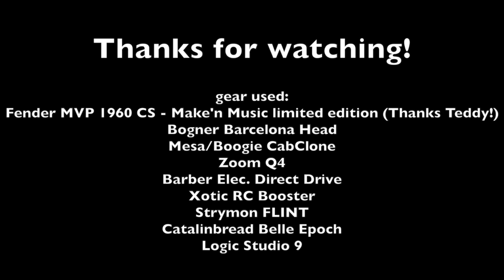Eric Johnson - Cliffs Of Dover // by Asa (Fender MVP 60s strat)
This was not easy...simply because I wanted to play it in one whole take from top to bottom, so it took a few tries to get the right one, with all the parts sitting well with each other. Hope you like it!

I am using a Fender Master Vintage Player (MVP) 60s. Special limited run from the Fender custom shop. It was made for Make'n Music shop, to the specs of Teddy Gordon, In conjunction with Master builder John Cruz. to find out more on these amazing instruments.

Amp is a Bogner Barcelona, using just the head, going into a Mesa/Boogie CabClone.

Using Barber electronics Direct drive, Xotic RC Booster, Strymon FLINT, Catalinbread BelleEpoch into Logic 9.

Camera is Zoom Q4. Audio from camera is also used.

"Cliffs of Dover" is an instrumental composition by guitarist Eric Johnson which appeared on his 1990 Ah Via Musicom album. The album version of the song is composed in the key of G major, the song was played with a Gibson ES-335 (as well as a Fender Stratocaster) through a B.K. Butler Tube Driver and an Echoplex plugged into a 100-watt Marshall amplifier.The song takes its name from the White Cliffs of Dover along the British shoreline.